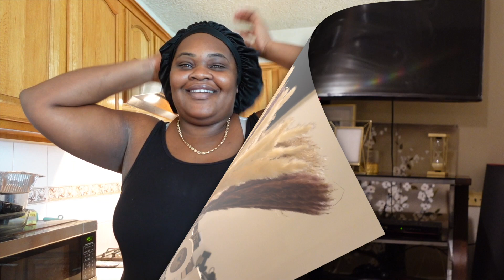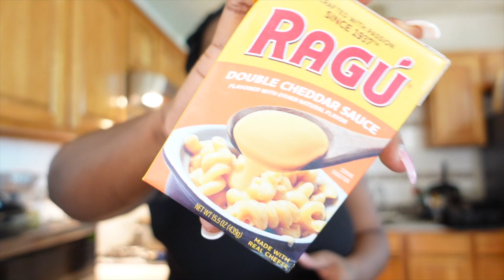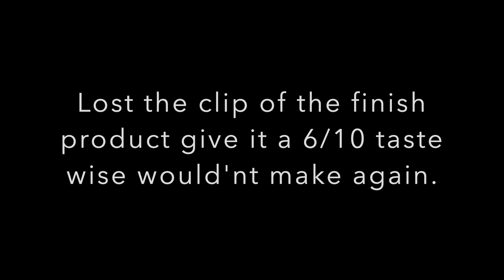LIFE LATELY | VLOG| BUFFALO CHICKEN DIP| GET READY WITH ME AND MORE ......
🎼MUSIC (NO RIGHTS )

The Nash Xperience
P..O.Box 409
Cruz Bay
St. John
00831

ACCENT - British Virgin Islands
B U S I N E S S: